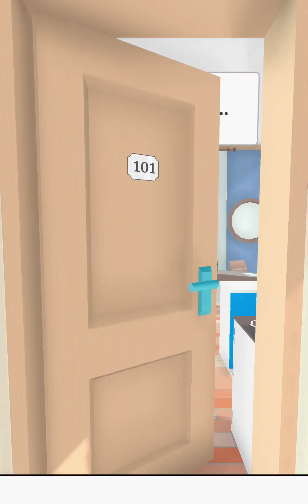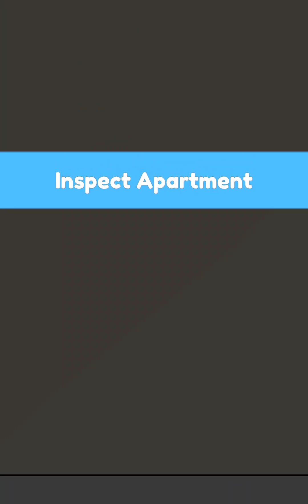Landlord Simulator Game Gameplay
Landlord Simulator Game Gameplay Prepare For Payday! by Clap Clap Games on iOS / Android
Step into the shoes of a property manager!
Welcome to the captivating world of estate management, where the decisions are yours to make. Your success hinges on making the right calls and navigating the tricky web of tenant relationships. Your objective? Oversee your tenants' every move and ensure bills are settled promptly to fuel your journey towards upgrading your apartments and maximizing your earnings.
Your ethical compass becomes your greatest asset in this exciting journey. Will you opt for the path of financial gain, enforcing high rents and taking swift action against those unable to pay? Alternatively, will your empathy shine through as you offer affordable rates and provide flexibility? Embrace either choice, knowing that both avenues offer their own rewards and impacts. The consequences of your actions will mold your reputation, calling for a strategic balance between your pursuit of power and your display of compassion.
As the judge of your own destiny, the type of landlord you become is entirely within your grasp. Embrace your role and wield control over bills, room allocations, and the construction of a formidable empire. The time has come to accept the responsibility of rent collection and payments, striding forward towards payday while addressing late payments with tact. The importance of your decisions in building management will echo through the hallways and corridors of your property.
Expand your realm through strategic upgrades and extend your reach, allowing you to wield greater authority over the rental landscape. Every choice, every decision, propels you closer to your ultimate goal, while the threat of the bailiff looms should you need to enforce action. At the same time, take measures to address any pests or inconveniences that arise, all the while being conscious of the costs and the forces at play.
Forge a reputation as the estate manager who brings harmony to the lives of your renters, or create an image of a shrewd landlord who thrives on profit. Navigate the complexities of tenancy, lease management, and rental payment. As you renovate to rent and manage rooms for rent, you're crafting your own business empire.
The choices are yours to make, the consequences are yours to bear, and the legacy you craft is yours to shape. Are you prepared to rise to the occasion and emerge as the ultimate "Landlord Simulator" in this captivating journey of property management?